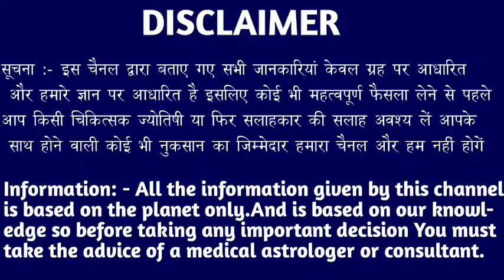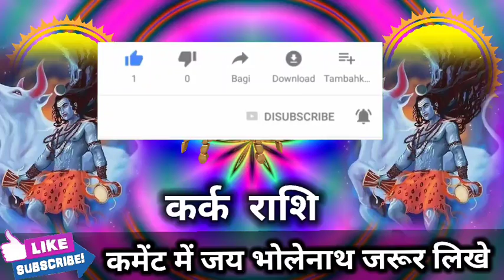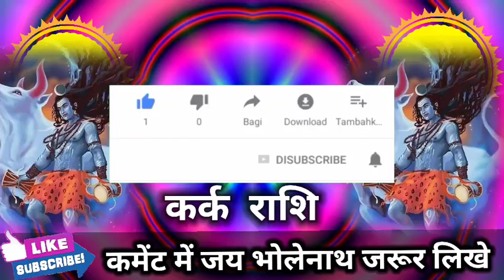कर्क राशि वालों 29, 30, 01 मई तुम्हारा हर एक सपना सच हो जाएगा ये 4 बातें गांठ बांध लो। Kark Rashi